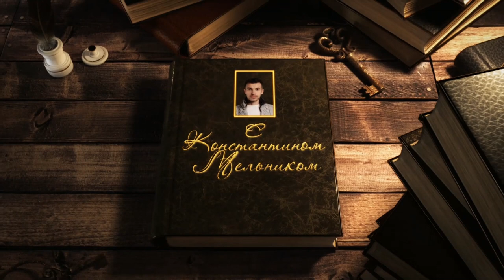Всадник без головы. Майн Рид. (Главы 21-40 из 100)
«Всадник без головы» (главы 21-40) – за 22 минуты! Пересказ глав (21-40 из 100) романа Майн Рида.

Морис Джеральд – мустангер.
Вудли Пойндекстер – плантатор.
Луиза – его дочь.
Генри – его сын.
Кассий Колхаун – его племянник.
Зеб Стумп – друг Мориса.